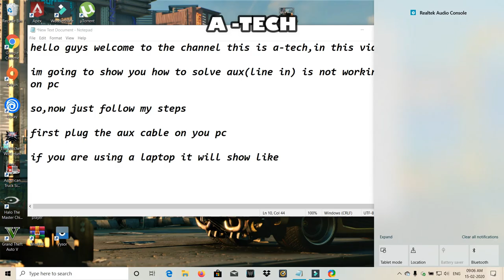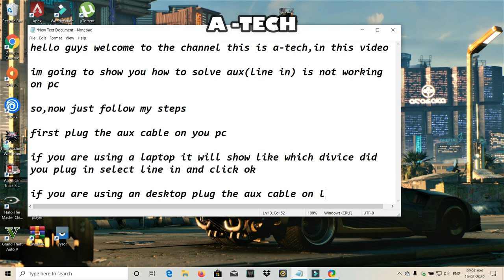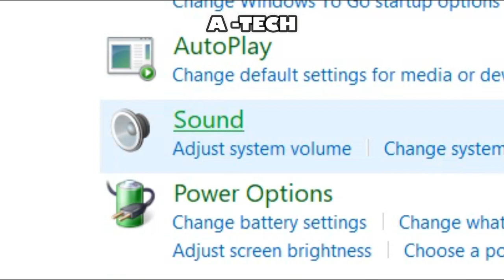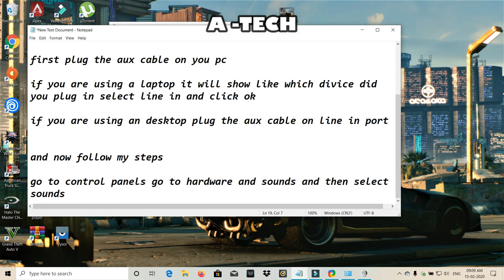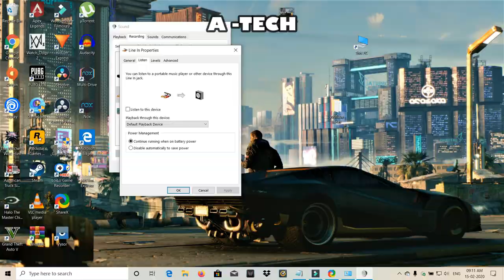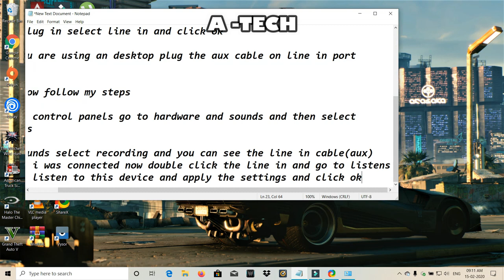How to setup aux cable pc